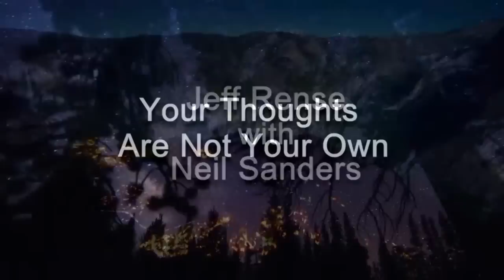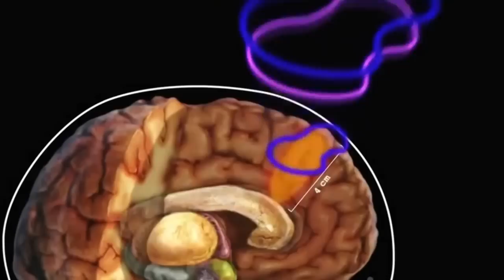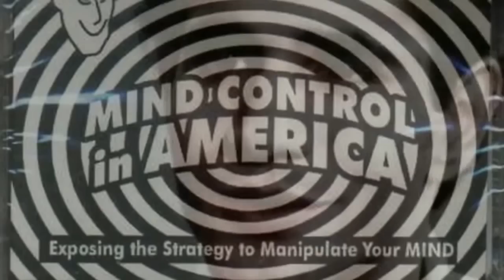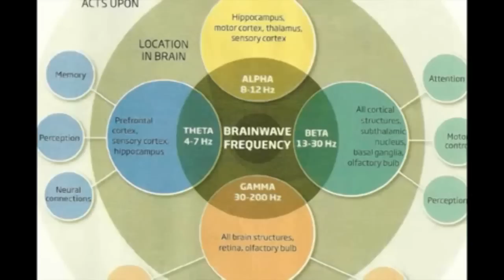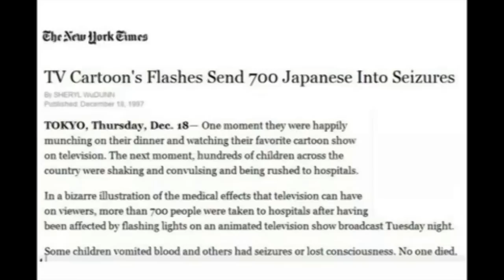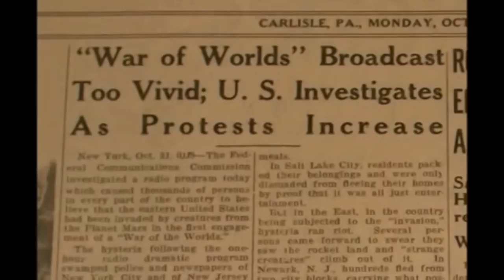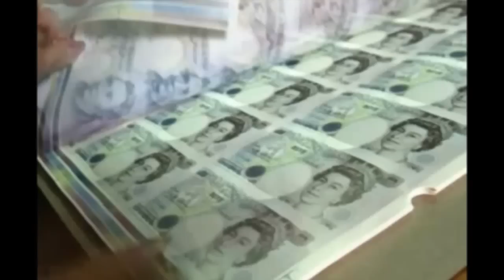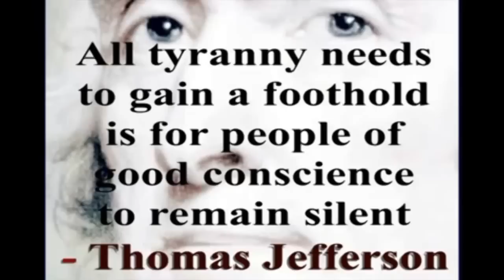Mind Control ⇝ Your Thoughts Are Not Your Own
February 18, 2014 - Guest Neil Sanders ~ Jeff Rense Program
December 2, 2010 - Guest Steven Jacobson ~ Jeff Rense Program

Part 1
Your Thoughts Are Not Your Own - Neil Sanders

Part 2
Mind Control in America - Steve Jacobson

"If we understand the mechanisms and motives of the group mind, it is now possible to control and regiment the masses according to our will without their knowing it... In almost every act of our daily lives, whether in the sphere of politics or business, in our social conduct or our ethical thinking, we are dominated by the relatively small number of persons ... who understand the mental processes and social patterns of the masses. It is they who pull the wires which control the public mind." Edward Bernays

Freescale's Insanely Tiny ARM Chip Will Put the Internet of Things Inside Your Body

Google's Newest Creepy Invention: A Lie Detector Throat Tattoo

Future bio-nanotechnology will use computer chips inside living cells

Mind Control? Scientists Have Discovered How To Use Nanoparticles To Remotely Control Behavior!

Brave Mad World: The Control of Mind and Body

Can We Reprogram Our DNA and Heal Ourselves With Frequency, Vibration & Energy?

Scientist Prove DNA Can Be Reprogrammed by Words and Frequencies

How to Create a Mind: The Secret of Human Thought Revealed

DARPA to Genetically Engineer Humans by Adding a 47th Chromosome